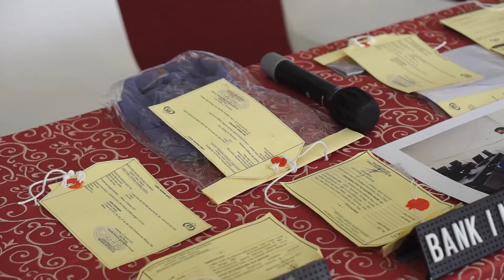Penindakan terhadap Pinjaman Online bravopolri 👍👍